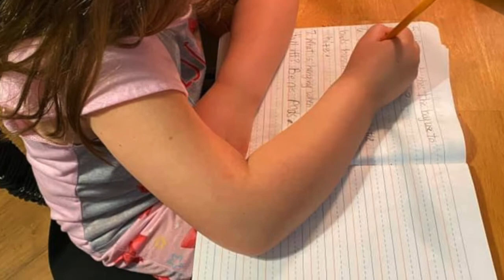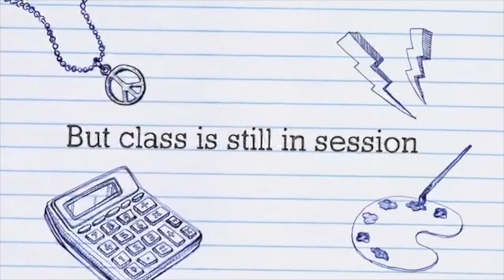ECE Daily Show, Thursday, April 16, 2020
Euchee  Creek Elementary School Daily Show